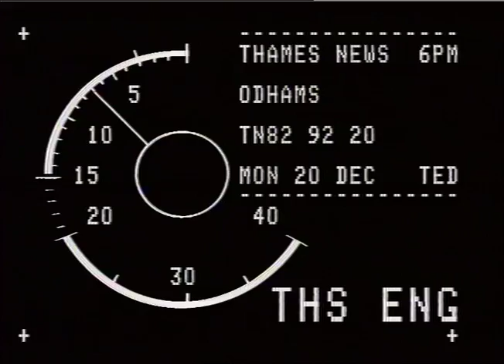Robert Maxwell interview | Job Losses | printing presses| News paper owner |TN-82-092-020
THAMES NEWS. 20.12,82.ODHAMS JOB LOSSES, WATFORD LUTON
Interview, Robert Maxwell,

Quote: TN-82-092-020